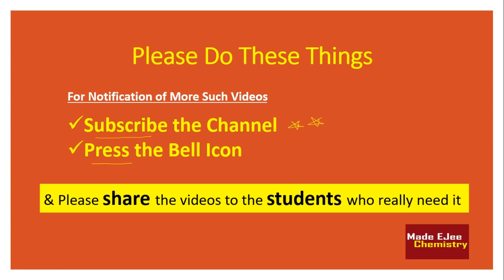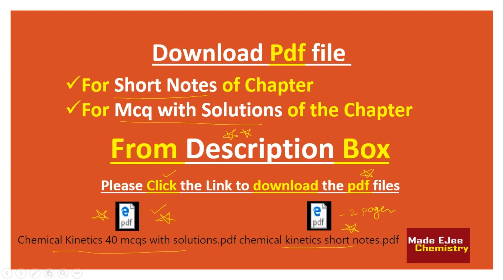Revise "Chemical Kinetics" just in 10 min. with 40 mcqs | NEET AIIMS JIPMER 2018